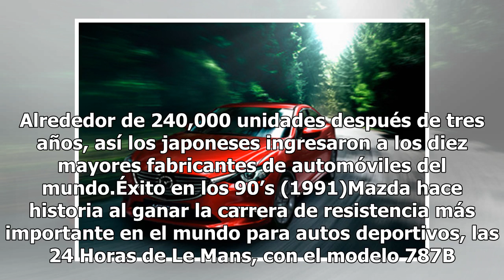El comienzo de Mazda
Inicio arriesgado (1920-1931)Nace en 1920, gracias a Jujiro Matsuda en la ciudad de Hiroshima, después de convertir fábrica de corchos. Su nombre era Toyo Cork Kogyo Company Ltd. Tiempo después lanzan su primer automotor, el Mazda-Go. Los primeros vehículos. (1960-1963)Se crea su primer modelo de do...